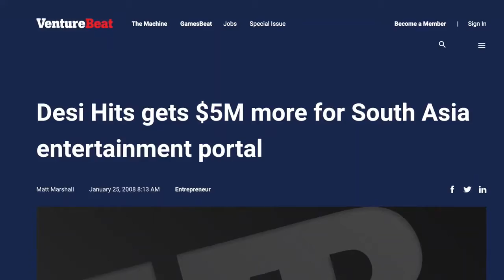The Besomebody Podcast - Episode 22 Trailer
Welcome to the Besomebody Podcast, hosted by Besomebody, Inc. and BSB Group International Founder and CEO, Kash Shaikh. After a successful corporate career and a fast-start to his entrepreneurial journey, Kash was knocked down, kicked to the curb, and counted out after his initial product failed to get traction. He pivoted, kept going, and built Besomebody into a multi-million dollar company. Today, he’s passionate about helping you do the same.

Episode Name: From Frat Life To Facebook: Kunal Merchant, Global Marketer, DJ, and Cultural Bridge-Builder, Reminds Us of the Moments That Matter Most

Episode Description: When Kunal Merchant decided to rush for the University of Texas’ first South Asian fraternity, he had no idea that he was actually joining his first startup. From learning how to lead large-scale events to collaborating with external organizations to fundraising to stay afloat, these experiences put Kunal on his entrepreneurial path. Ultimately, Kunal’s journey led him to join one of the most storied and successful “startups” in the world – Facebook. In this episode, Kunal shares how key moments and mentors – including Besomebody Founder, Kash Shaikh – impacted his journey, and what he’s learned about diversity, growth, and the power of connecting people.